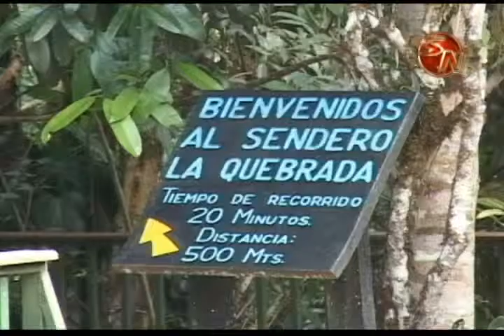Fudebiol tendría un bosque municipal si Concejo acepta invertir recursos en programa